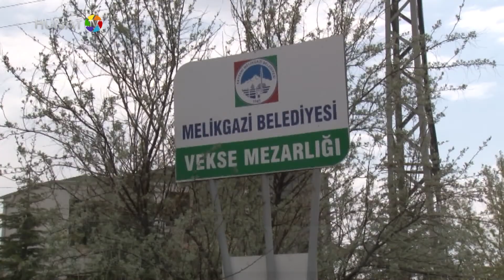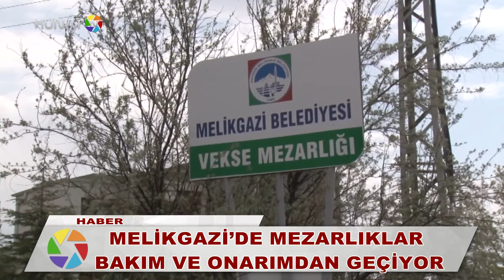MELİKGAZİ’DE MEZARLIKLAR BAKIM VE ONARIMDAN GEÇİYOR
Melikgazi Belediyesi korona virüsle mücadele çalışmalarına devam ederken bir yandan da ilçe genelindeki mezarlıkların bakım ve onarımını yaparak bayrama hazır hale getiriyor.